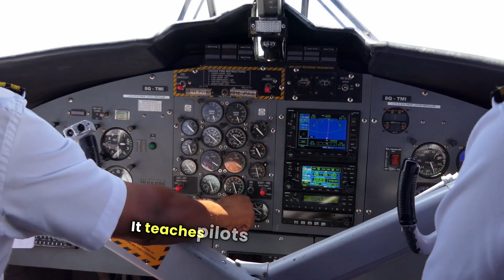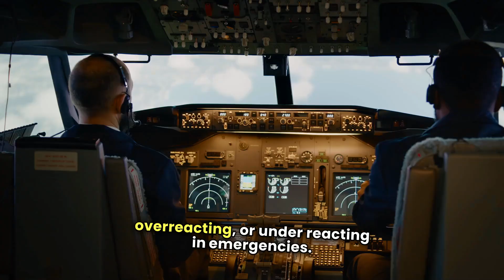Mastering the Surprise and Startle Effect in Aviation: CRM Secrets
In aviation, unexpected events can catch even the most experienced pilots off guard, triggering the surprise and startle effect. This video explores how the surprise and startle response can disrupt clear thinking and decision-making during critical moments in flight.

Crew Resource Management (CRM) provides pilots with the tools to manage sudden, high-pressure situations by fostering teamwork, communication, and decision-making skills. By preparing flight crews to handle the unexpected, CRM helps reduce the risks associated with panic and poor responses.

Through real-world examples like the Air France Flight 447 incident, we highlight how CRM training equips pilots to maintain control, stay composed, and ensure the safety of every flight—even in the face of surprise.